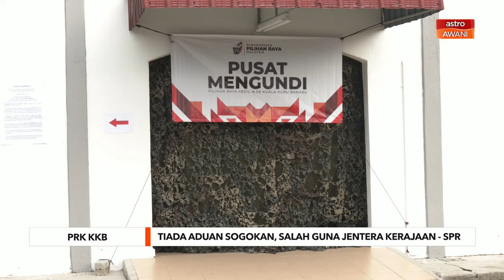Tiada aduan sogokan, salah guna jentera kerajaan - SPR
Suruhanjaya Pilihan Raya (SPR) setakat ini belum lagi menerima aduan rasmi mengenai wujud sogokan kepada pengundi dan salah guna jentera kerajaan dalam kempen Pilihan Raya Kecil (PRK) Dewan Undangan Negeri (DUN) Kuala Kubu Bharu.